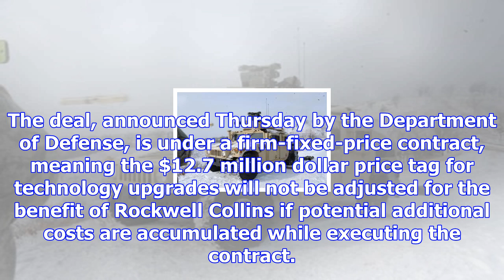Rockwell collins awarded $12.7m for e-6b mercury aircraft upgrades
Nov. 17 (UPI) -- Rockwell Collins Inc. was awarded more than $12.7 million to upgrade communication ...